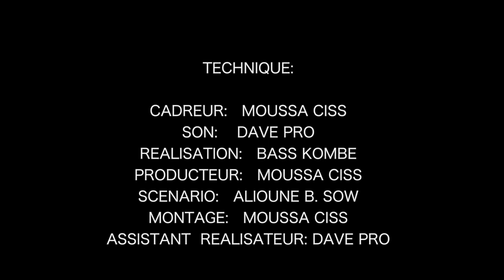TOI ET MOI EPISODE 9